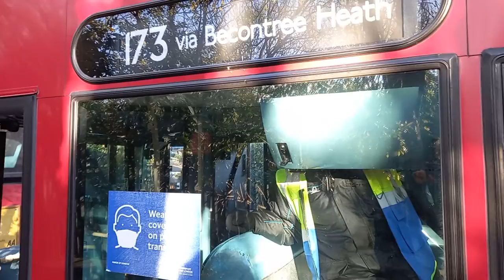Side Blind Change - Not in Service - 128 via Romford